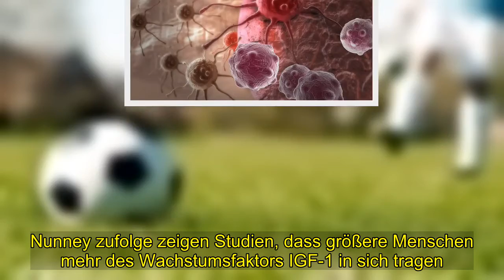Geheimnis | Wieso erkranken Große häufiger an Krebs? Wie der Zusammenhang zwischen Körpergröße und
[Tags], Krebs, Tumor, Risiko, Körpergröße, Zelle, Zellteilung, Gesundheit, Medizin, Wieso, erkranken Große, häufiger, Krebs Wie, Zusammenhang, zwischen Körpergröße, Erkrankungsr
hat ein Forscher nun untersucht  Demnach kommt dieser Effekt vor allem dadurch zustande,.  dass größere Menschen mehr Körperzellen besitzen.  Die Studie bestätigt damit frühere Theorien, zeigt aber auch: Der Größenfaktor kommt nicht bei allen . Krebsarten gleichermaßen zum Tragen  Große Menschen erkranken häufiger an Krebs:.  Diesen überraschenden Zusammenhang offenbaren epidemiologische Daten immer wieder.  Pro zehn Zentimeter mehr auf der Messlatte steigt das Erkrankungsrisiko demnach um rund zehn Prozent.  Doch was steckt hinter diesem Phänomen? Eine mögliche Erklärung ist die Anzahl der Körperzellen.  Denn mit zunehmender Körpergröße gibt es auch mehr Zellen - und je mehr Zellen sich teilen, . desto mehr Möglichkeiten bieten sich für zufällige, krankmachende Mutationen Was an diesem Erklärungsansatz dran ist,.  hat Leonard Nunney von der University of California in Riverside nun näher untersucht.  Dafür wertete der Wissenschaftler vier große Studien mit zehntausenden Teilnehmern aus, . die das Auftreten von 23 unterschiedlichen Tumorerkrankungen bei Männern und Frauen dokumentiert hatten. Hypothese bestätigt.In allen Untersuchungen waren Informationen zum Alter, Body-Mass-Index (BMI),.  Rauchen und weiteren Risikofaktoren erhoben worden, die das Krebsrisiko maßgeblich beeinflussen.  Die Daten aus diesen Erhebungen testete Nunney gegen ein Krebsentstehungsmodell, . welches die Zellzahl-Hypothese mitberücksichtigte. Würden die echten Patientendaten zu den Vorhersagen dieses Modells passen? ..  Die Auswertungen zeigten: Im Schnitt stieg das Krebsrisiko pro zehn Zentimeter . Körpergröße um zwölf Prozent bei Frauen und um neun Prozent bei Männern.  "Damit liegen die Ergebnisse dicht an den berechneten Erwartungen von 13 und elf Prozent", . schreibt Nunney  Grundsätzlich scheinen die Daten also die Zellzahl-Hypothese zu untermauern, wie der Forscher betont. schreibt Nunney Ausnahme Melanome.Allerdings identifizierte er auch Abweichungen: . Bei Melanomen beispielsweise war der Zusammenhang zwischen Körpergröße und Krebsrisiko zu stark, . um allein durch die größere Anzahl an Zellen erklärt werden zu können.  Möglicherweise könnte hier ein zweiter Einflussfaktor zum Tragen kommen - die Zellteilungsrate. Nunney zufolge zeigen Studien, dass größere Menschen mehr des Wachstumsfaktors IGF-1 in sich tragen.  Dieser Botenstoff regt nachweislich die Proliferation von Keratinozyten, . Fibroblasten und anderen Hautzellen an - und könnte somit das Hautkrebsrisiko beeinflussen.  Überlagernde Umweltfaktoren.Fünf der 23 untersuchten Krebsarten schienen zudem nicht signifikant mit der.  Körpergröße zusammenzuhängen: Pankreas-, Speiseröhren-, Magen- und Mundkrebs sowie Gebärmutterhalskrebs.  "Es ist möglich, dass die Zellzahl in diesen Geweben nicht mit der Körpergröße korreliert - doch das ist eher unwahrscheinlich", . schreibt Nunney dazu Naheliegender scheint seiner Ansicht nach folgende Erklärung: . Diese Tumorerkrankungen werden stark von Umweltfaktoren beeinf